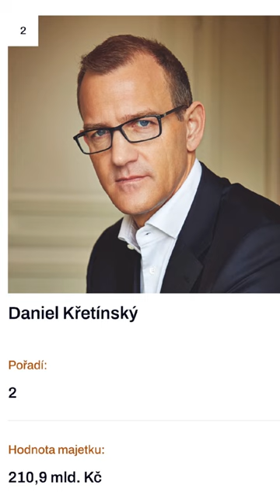TOP 5 NEJBOHATŠÍCH ČECHŮ